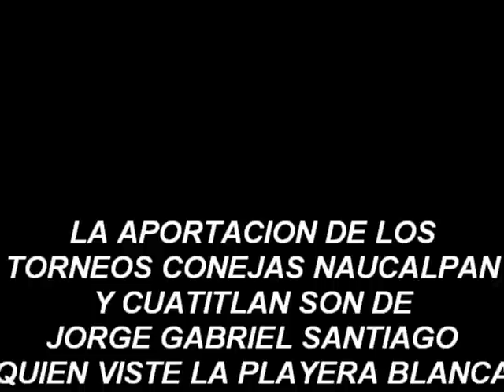FRONTENIS TORNEO CONEJAS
FRONTENIS COLECCION DE FOTOS DE JUGADORAS DE FRONTENIS PROPORCIONADAS POR JORGE GABRIEL SANTIAGO AL CUAL SE LO AGRADEZCO Y SI TE INTEREZA COMPARTIR FOTOS, CON LA COMUNIDAD PONTE EN CONTACTO CON TU SERVIDOR